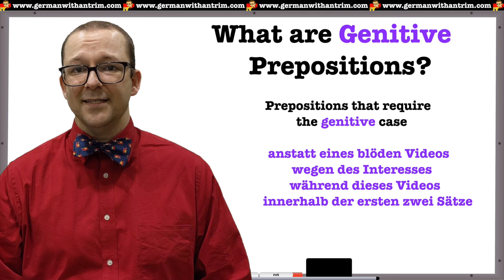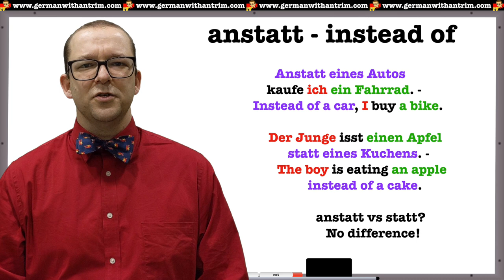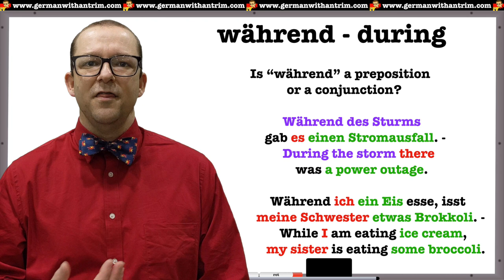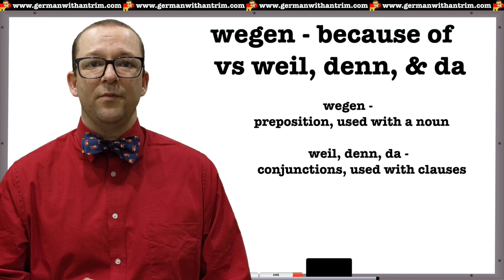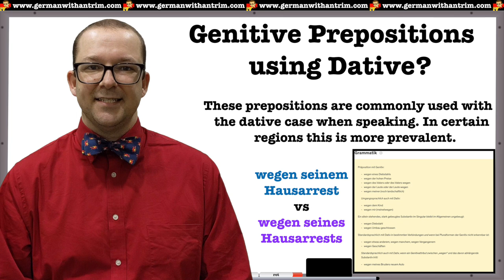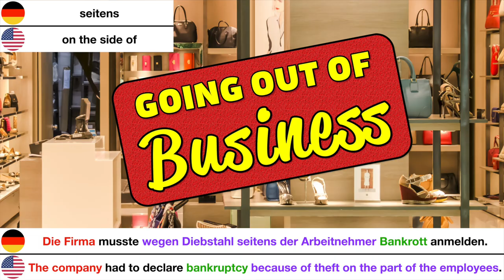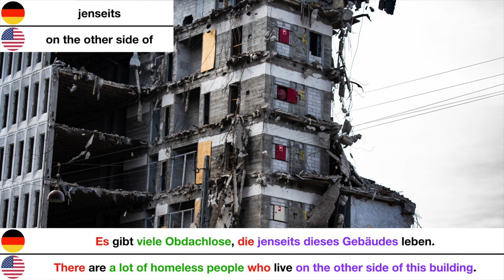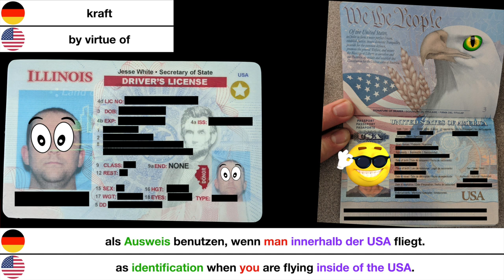Genitive Prepositions in German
In this lesson I teach you the generative prepositions in German. I cover the ones most textbooks have as well as 12 more that you might not know.

Timestamps
0:00 Introductory Example Sentences
0:22 Real Introduction
0:44 What are genitive prepositions?
1:05 anstatt
1:44 trotz
2:11 während
3:11 wegen
4:25 Genitive prepositions using dative?
5:18 innerhalb
5:36 außerhalb
5:54 oberhalb
6:14 unterhalb
6:28 seitens
6:51 diesseits
7:10 jenseits
7:27 anlässlich
7:51 kraft
8:17 laut
8:33 aufgrund
8:51 bezüglich
9:07 More Genitive Case